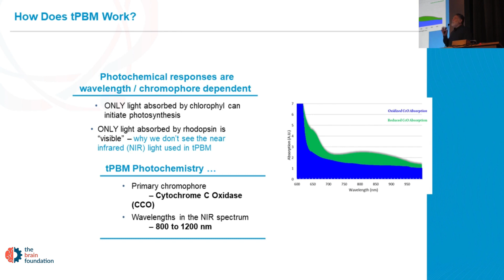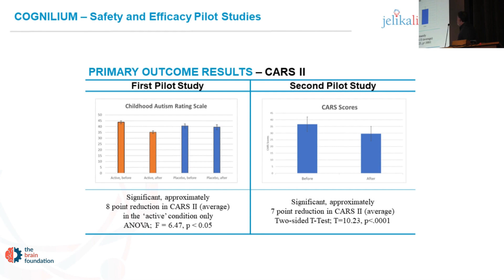Synchrony 2023 talk TRAILER: Transcranial Photobiomodulation for Autism - Luis De Taboada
Luis De Taboada is the Chief Technology Officer at JelikaLite, a medical technology company with focus on pediatric neurological health using non-invasive novel therapies. JelikaLite has received breakthrough device designation from the US Food and Drug Administration (FDA) for its Cognilum System, a wearable, non-invasive therapeutic medical device is designed to reduce autism symptoms in paediatric patients aged two to six years. It is a data-device integrated system that provides neurostimulation treatment in combination with an artificial intelligence (AI) personalisation platform. The system is intended to reduce anxiety as well as improve speech and responsiveness in children with autism.

🎥 This talk was part of Synchrony 2023 Online Symposium - 'From Bench to Biopharma', organised by the The BRAIN Foundation

Synchrony is the first and only international symposium on translational research in autism, that brings together academia, biotech, pharmaceuticalcompanies and venture partners from around the world with the mission to improve health and quality of life of people with autismspectrumdisorder.